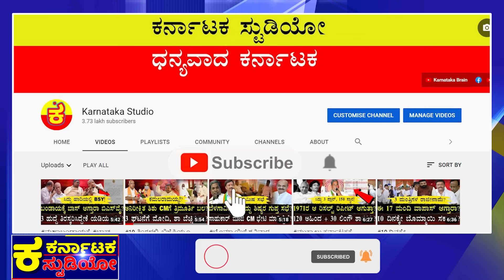ದಳದ 12 ಶಾಸಕರ ಬಿಗ್ ಶಾಕ್? |CM Siddaramaiah |HD KumarSwamy |DK Shivakumar |JDS MLA 12 |GT DeveGowda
HDKಗೆ ಸಿದ್ದು, DK ಸ್ಟ್ರೋಕ್!?